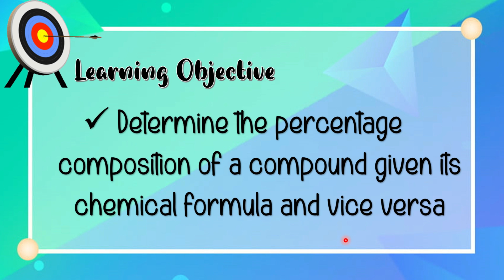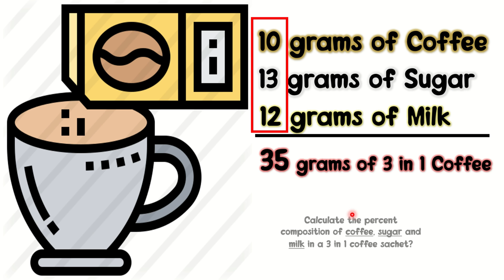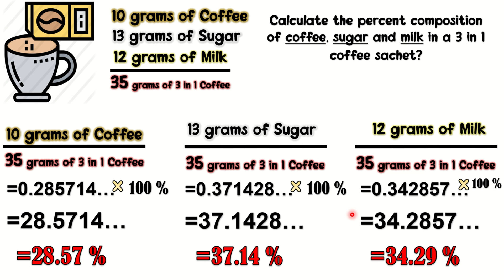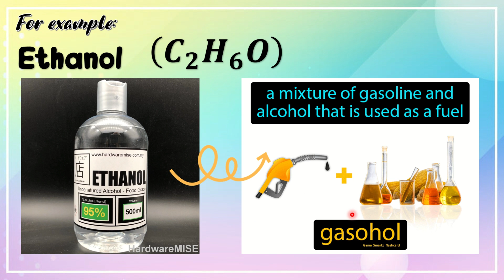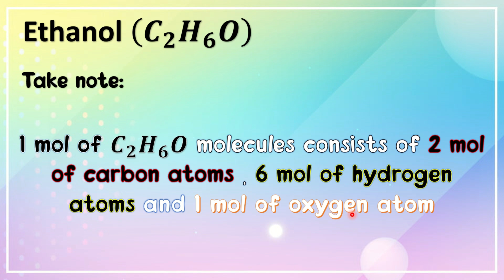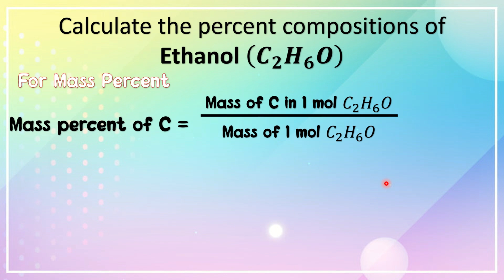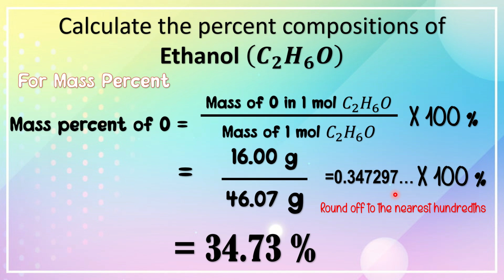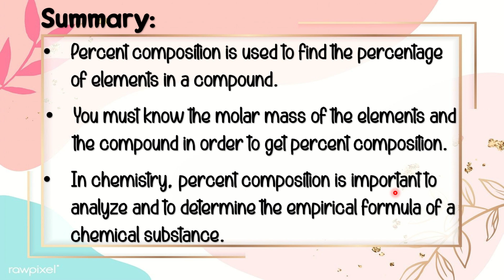Percent Compositions of Compound| Grade 9 Science Quarter 2 Week 8 | DepEd MELC-based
Good day students!

Week 8 Lesson is already available!

Grade 9 Science: Quarter 2 Week 7: The Mole

Here are the sub-topics discussed in this video lesson:
- Percentage Composition
- Calculate the mass percent
- Calculating mass percent of a compound
- What is Percentage Composition?
- What is the importance of Percentage Compositions?

I hope this video will help you understand your lesson more :)

COMMENT down any questions or video suggestions :)